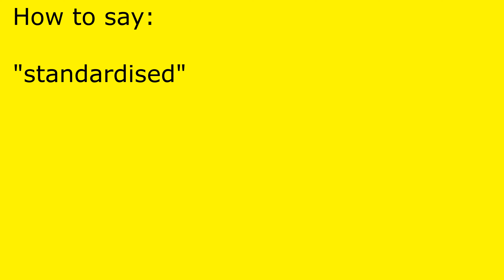How to pronounce standardised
standardised pronunciation.